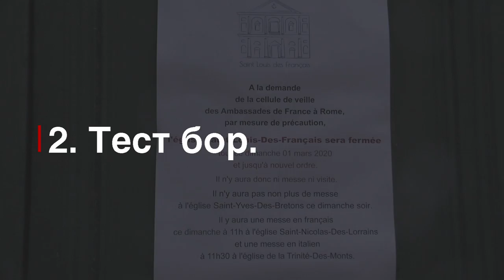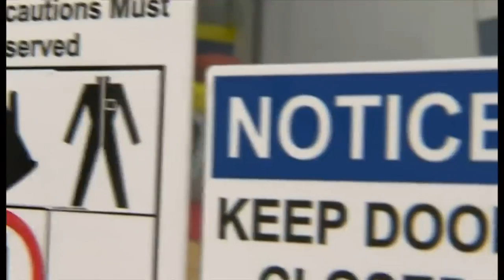Коронавирус: Яхши хабарлар - Дунё, Ўзбекистон - BBC Uzbek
Шу кунларда коронавирус яна қаерда тарқабди, қанча одам ўлибди, нима бўлибди, нима қўйибди, деган хабарлардан тушкунликка тушиб қолиш ҳеч гап эмас.

Аммо 21-асрда яшаётганимиз, вирус юққан тақдирда ҳам ундан шифо топиш имкони кўпроқ эканини ҳам унутмаслик керак.

Дунё олимлари янги коронавирус ҳақида бир неча умидбахш фактларни тўплашди.

Мана, улар.